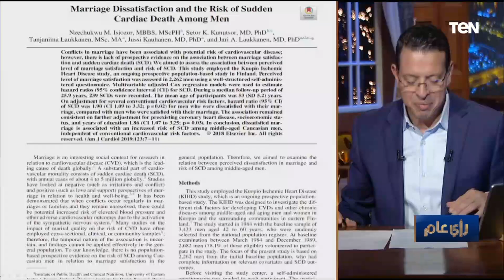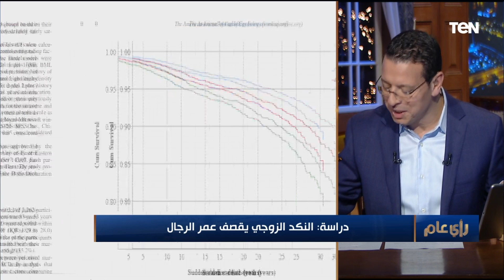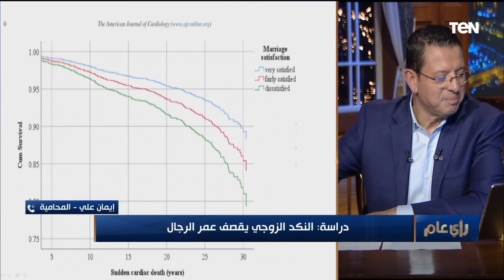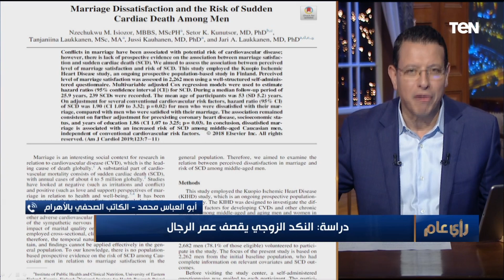رؤية واقعية أم ظلم للمرأة؟.. دراسة تقول أن "النكد الزوجي" يقصف عمر الرجال بين رأيين على الهواء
رؤية واقعية أم ظلم للمرأة؟.. دراسة تقول أن "النكد الزوجي" يقصف عمر الرجال بين رأيين على الهواء بين الكاتب الصحفي ابو العباس محمد والمحامية ايمان علي في